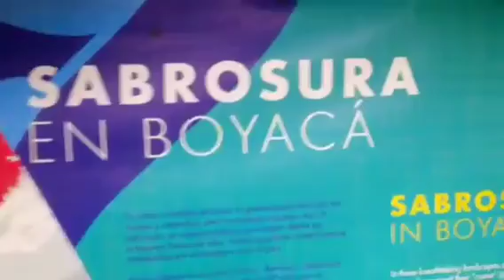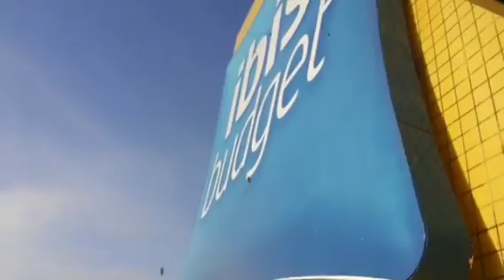BELÉM DO PARÁ VÍDEO ANTIGOS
DOCAS PARAENSE
MANGAL DAS GARÇAS
CHUVA EM BELÉM
SHOPPING GRÃO PARÁ
BOSQUE RODRIGUES ALVES